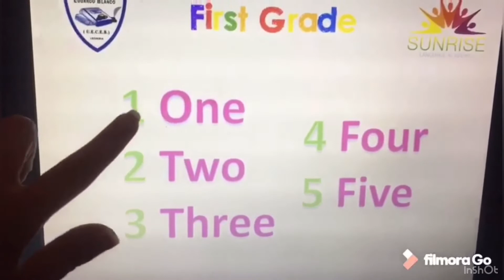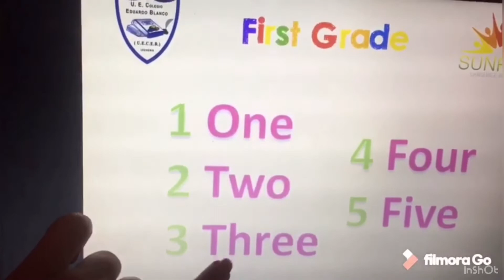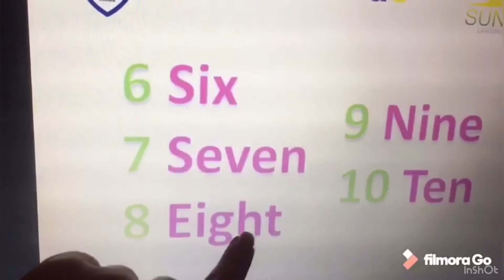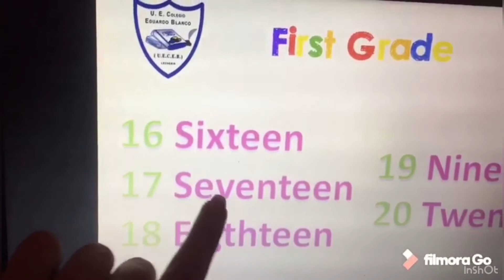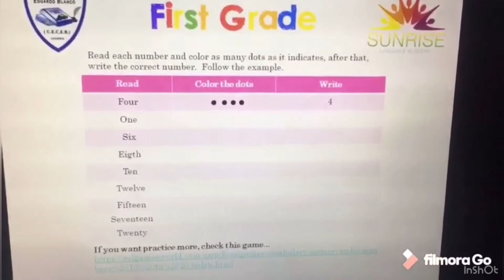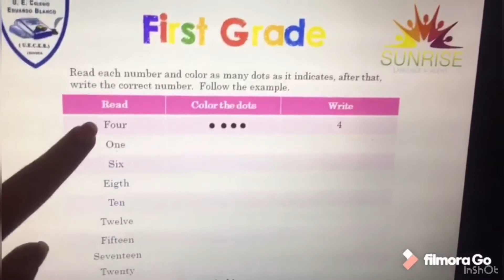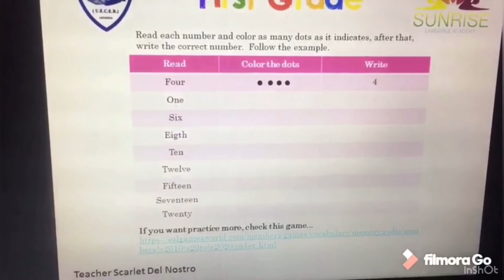1st Grade. Online Class. Numbers review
ONLINE CLASS FOR 1ST GRADE STUDENTS